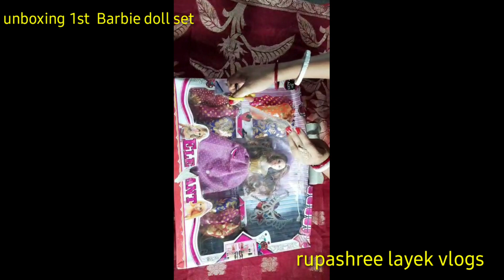unboxing Barbie doll sets 🥰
go to Amazon and search Barbie dolls and by-products

ok